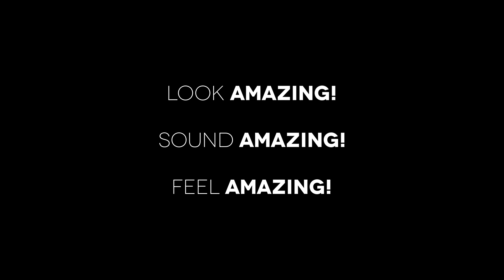CASS' GOLD SPARKLE | Easy Life | British Drum Co.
CASS chose to have a Legend Series kit with an artist finish gold sparkle. Here's a video of the guys making it... 🥁🥁🥁

NOTE: Cass' Legend Series finish is exclusively a BDC artist finish and is not available to the public.